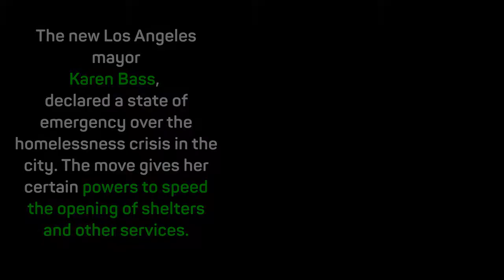Cognitive dissonance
Cognitive dissonance is the perception of contradictory information.
Cognitive dissonance is typically experienced as psychological stress when persons participate in an action that goes against one or more of those things.
According to this theory, when two actions or ideas are not psychologically consistent with each other, people do all in their power to change them until they become consistent. but apparently, not always.